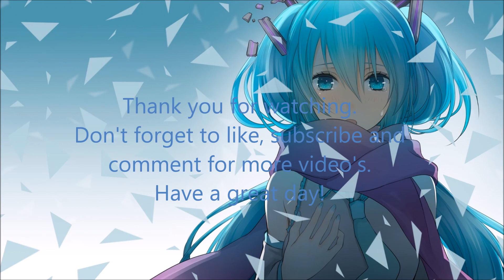Evanescence - My Immortal - NightCore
I Don't Own The Anime Picture Or The Music.